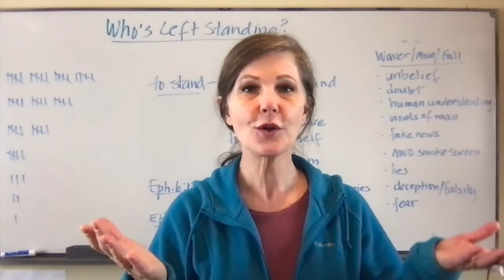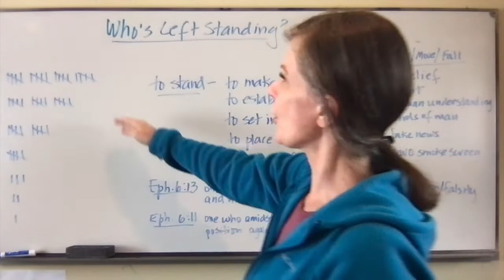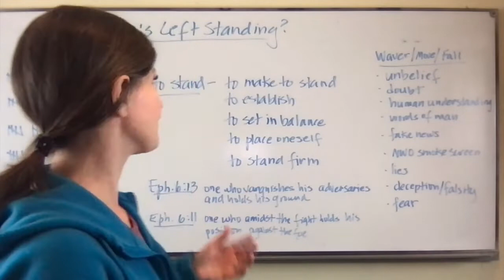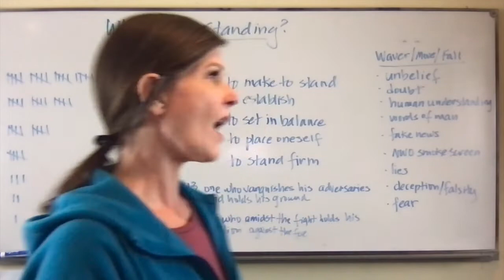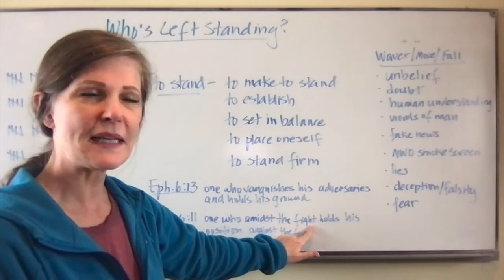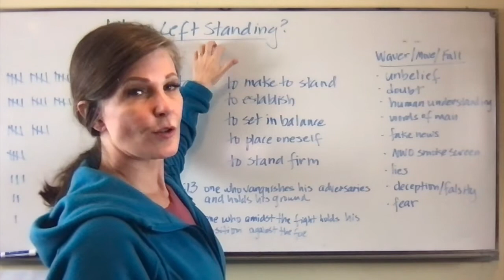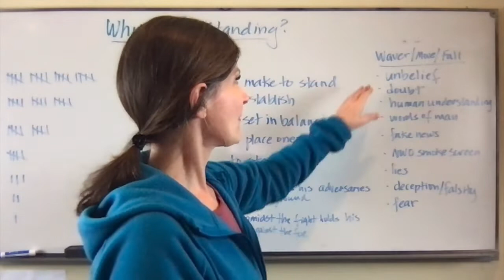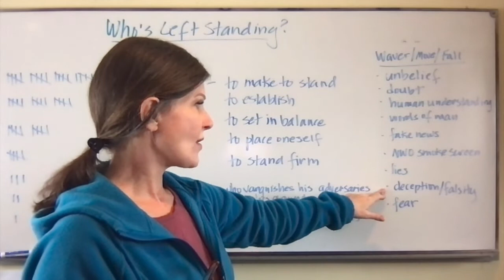Who's Left Standing?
STAND firm for as long as it takes! Our God is at work behind the scenes!